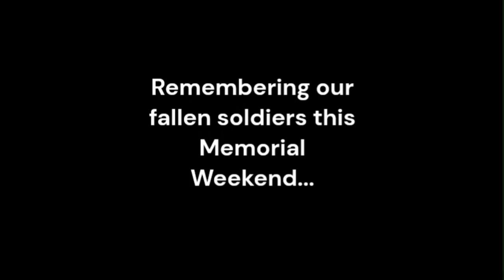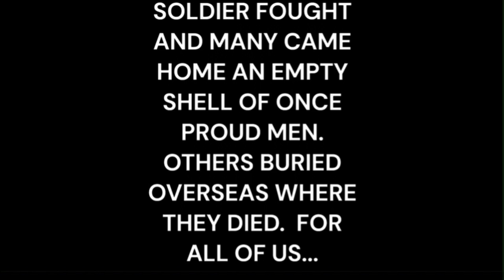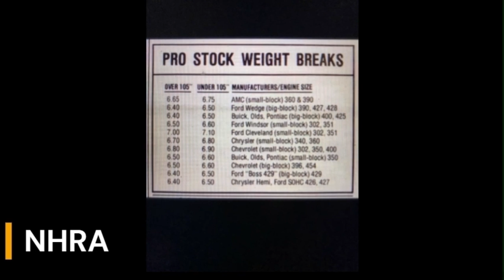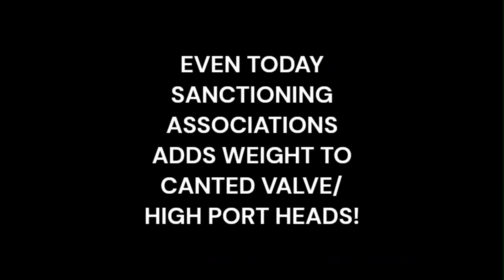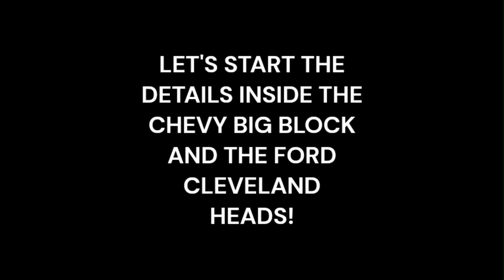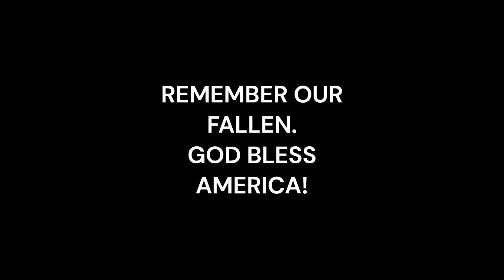ADVANTAGES OF CANTED VALVE CYLINDER HEADS.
A DETAILED ANALYSIS OF TWO SUCCESSFUL CANTED VALVE HEADS IN COMPETITION AND WHY ONE WAS PENALIZE AND THE OTHER ALLOWED A WEIGHT BREAK IN RACING!